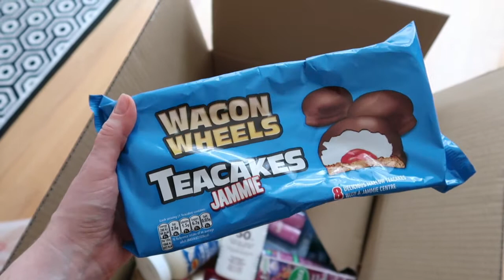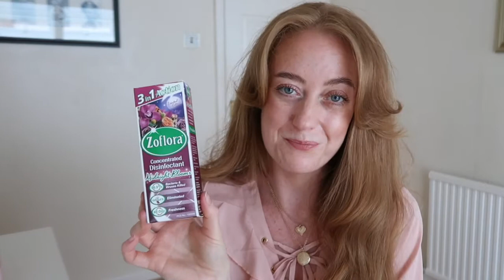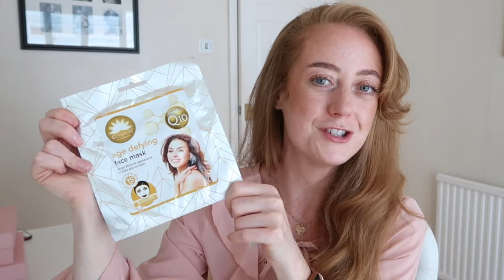I missed you ♥️ Let's catch up! + Gifted Cherryz 🍒 haul & discount code! | Rachael Divers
Welcome to my new video, beauties!

I've missed you all SO much!

***Use the code RACHAELD20 to get 20% OFF your first order on the Cherryz app!***

Love,
Rachael xoxo

*Any links marked with a * include Affiliate Links. This means that I earn a small commission if you decide to make a purchase via my link. This does not come at any extra cost to you – you will always pay the same price whether you choose to purchase through my link or not.

Thank you for supporting me, it means the world to me.